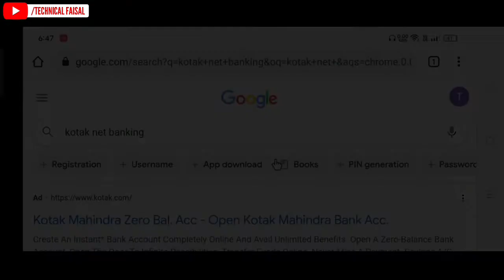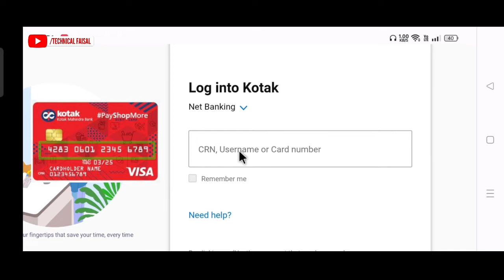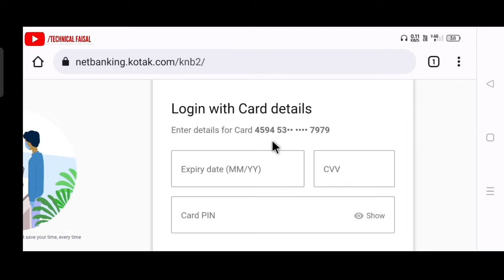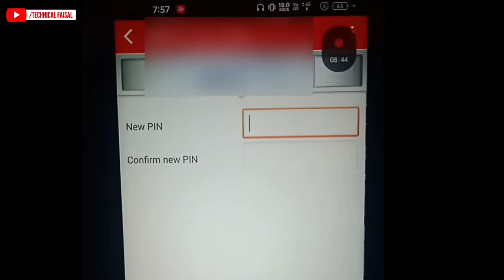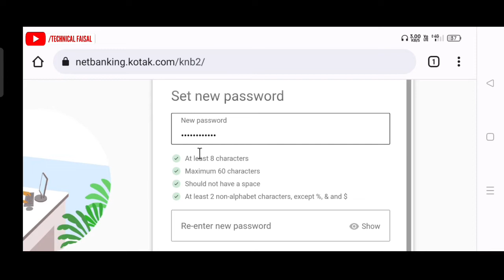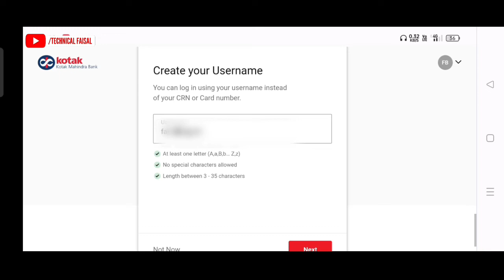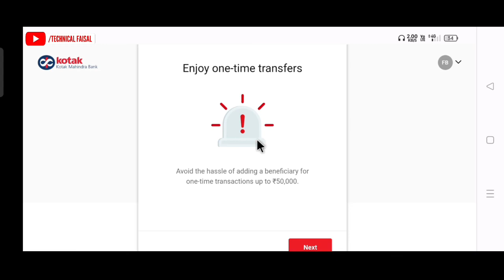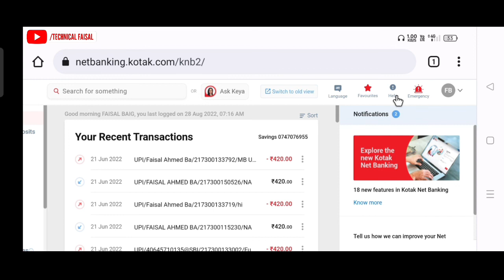Kotak Mahindra Bank Net Banking Online Registration - Kotak net banking registration 2022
Dosto aaj ke is video ma mai nai aap ko kotak mahindra bank account ka internet Banking ka registration krne ka tariqa dekhaya hai.Too umeed  krta hu aaj k video aap ko pasand aaye  ge agar video pasand aaye  to video ko like, comment aur share zaroor krna!

•Create Kotak Net Banking Account!